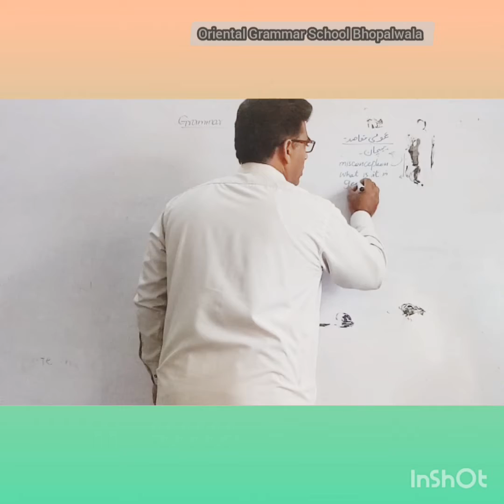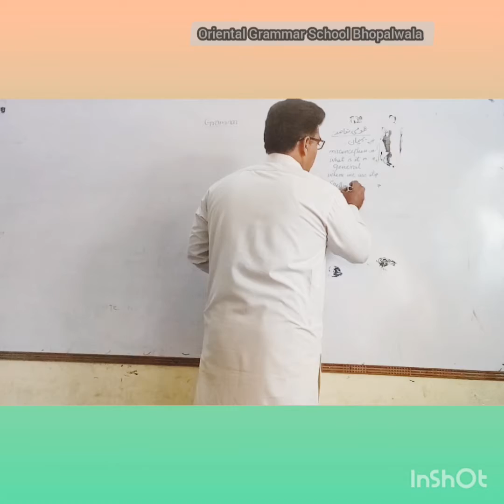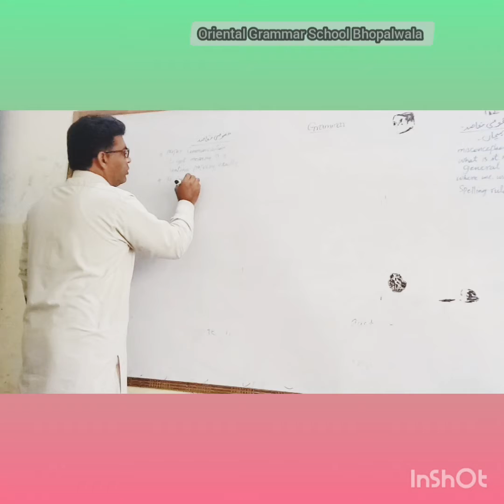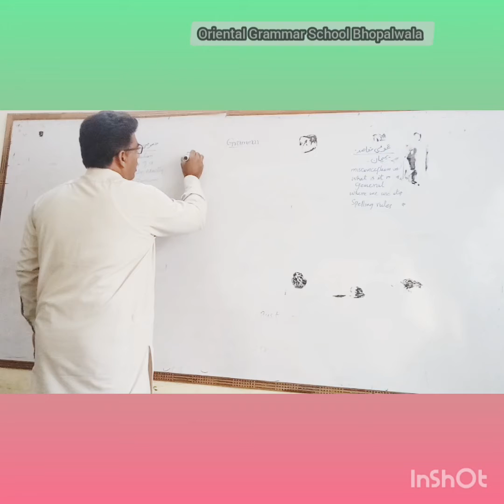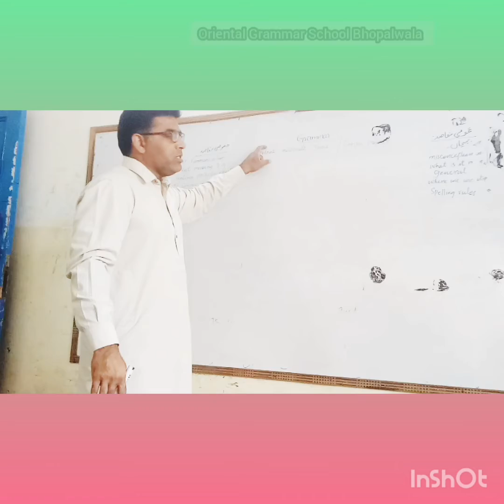What is Grammar? part 1 by (Naeem Ashraf)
What is grammar and why present indefinite tense change into simple present tense by Naeem Ashraf
we inspire you as we convey.
Oriental Grammar School Bhopalwala